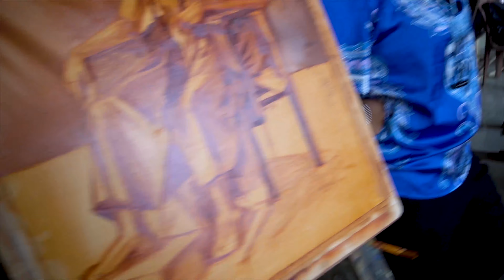Officially Colleges Band Till..!?😨🤷‍♂️ | Sanky Vlogs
hit likes.

lots of  ❤️